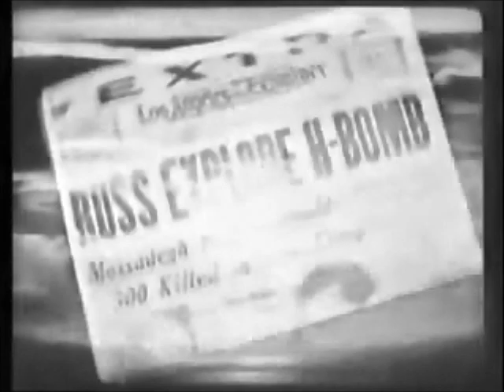Stone Cabbage - Pajamas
Stone Cabbage's video Pajamas

Marty Ross - Bass, Vocals
Rich Stone - Guitars
Doug Fisichella - Drums

Mad Hare Entertainment - 2012
Director - Joe Candelario